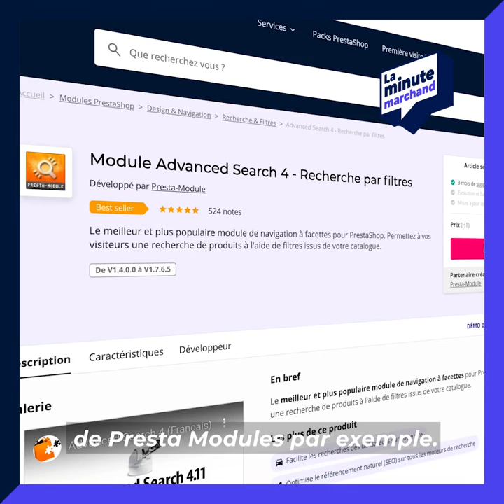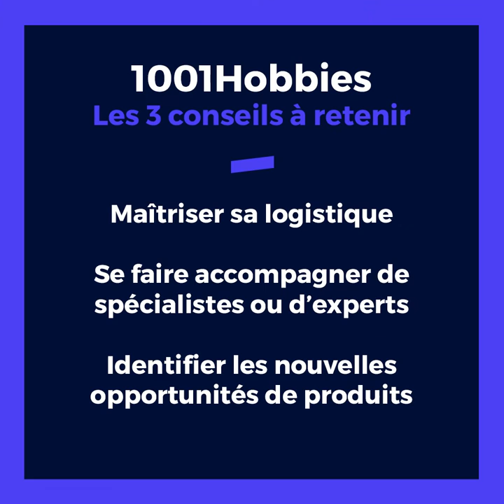La Minute Marchand, avec Nicolas Vauvillier de la boutique 1001Hobbies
Nous avons profité de la situation de confinement pour rencontrer de nombreux marchands PrestaShop, un peu partout en France, à travers leur webcam. Chaque semaine, nos marchands partageront leur expérience avec vous.

Nicolas Vauvillier est le fondateur de la société 1001 Hobbies qui propose plus de 140 000 produits pour vos loisirs d’intérieur. Le site e-commerce est né d’une passion d’enfant et d’adolescent : les maquettes à construire.
Pour son site il utilise une multitude de modules : Doofinder pour le moteur de recherche, PrestaModule pour la navigation à facette, Nosto pour le merchandising, Zendesk pour le SAV… La clé de la réussite en e-commerce selon lui ? Une logistique bien maîtrisée !

Vous faites partie des 5% de marchands français à réaliser plus d'un million d'euros de Chiffre d'Affaires ? Inscrivez-vous pour participer à la Minute Marchand